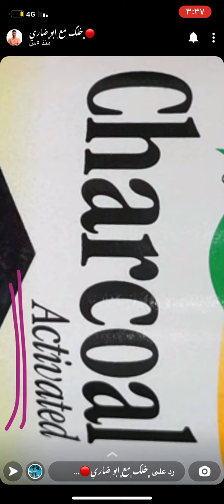حبوب الفحم /ابو ضاري